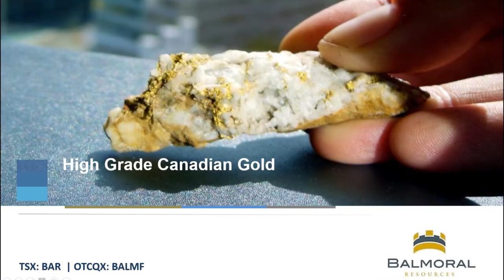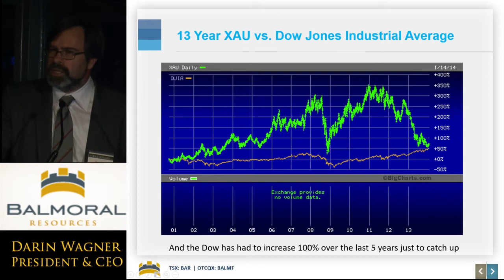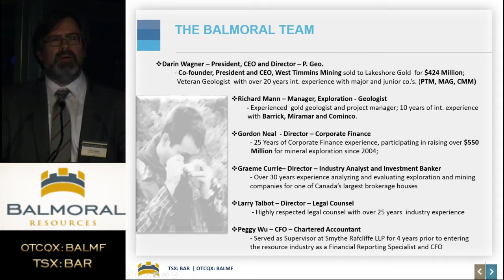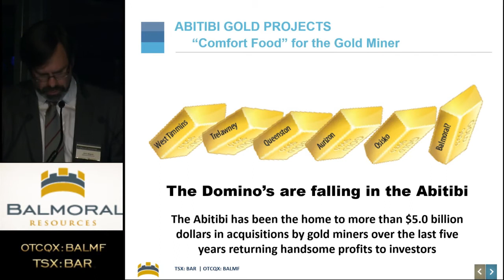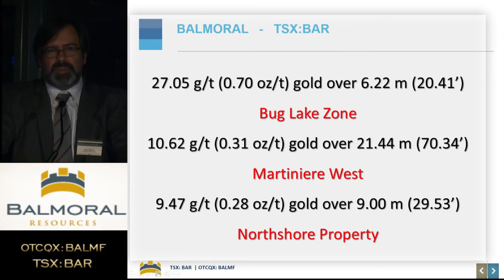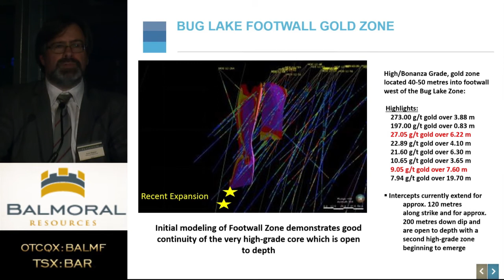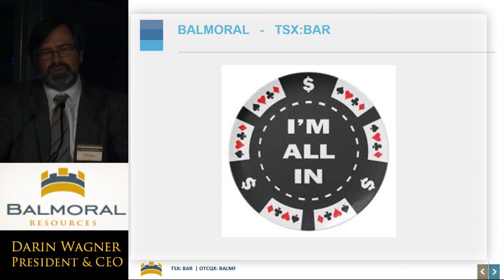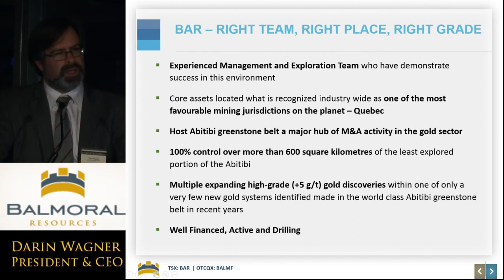Balmoral Resources (TSE:BAR) CEO Darin Wagner at Investorium.tv Live Webcast in Vancouver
Balmoral Resources (TSE:BAR) CEO Darin Wagner presents at Investorium.tv Live Webcast from the Fairmont Pacific Rim in Vancouver on January 20, 2014.

Mr. Wagner is a Professional Geologist with 20 years of exploration and corporate development experience. Mr. Wagner spent the first 10 years of his career with two of Canada's largest and most successful exploration and mining companies (Noranda (now Xstrata) and Cominco (now Teck)) as a project geologist and manager in North and South America.

Founded in 2010 Balmoral Resources is a gold exploration and development company focused on creating shareholder value through the acquisition, aggressive exploration and development of gold projects/resources in the major gold districts of North America.

Balmoral's portfolio of advanced and early stage gold exploration projects is located in the Abitibi greenstone belt. This belt of ancient rocks, which stretches through Quebec and eastern Ontario, is home to the Detour Lake, Casa Berardi, Timmins, Kirkland and Val-D'Or gold mining camps and has produced well over 130 million ounces of gold -- the 2nd largest accumulation of gold on Earth. The Abitibi has also been home to some of the most exciting new gold discoveries in the last 5 years and continues to maintain Canada at the forefront of the gold mining business.

The live presentation was held over dinner at the Emerald Ballroom, Fairmont Hotel, Vancouver. Investors interested in the presentation may inquire directly at: